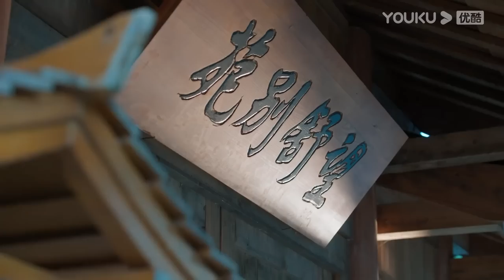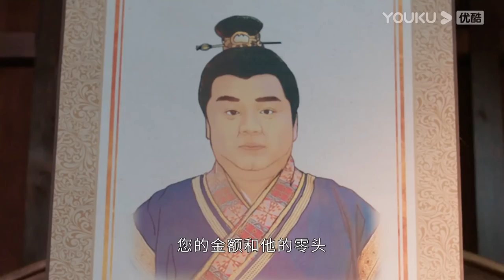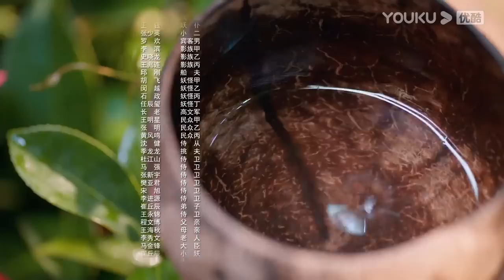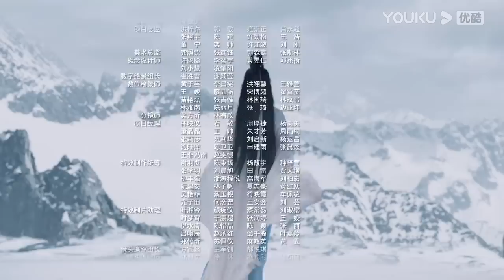ENGSUB【FULL】护心 Back From The Brink EP04 | 侯明昊、周也上演龙人恋🐉，爆笑互怼相爱相杀❣️ | 侯明昊/周也/王以纶 | 奇幻爱情 | YOUKU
🤍集数：40集